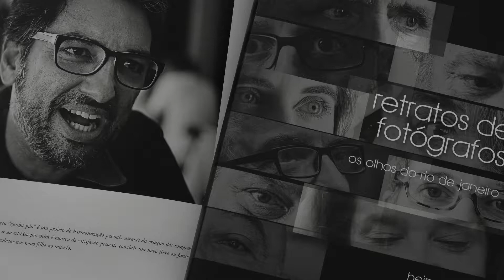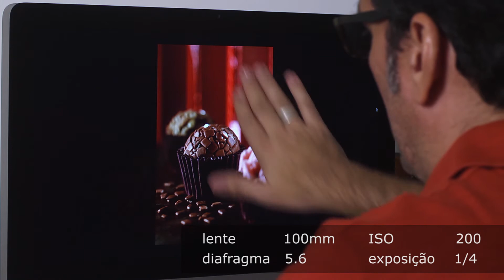Como Fotografar BRIGADEIRO - Tutorial com dicas de iluminação para Fotografia de alimentos.